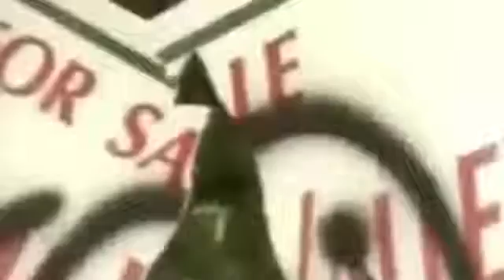Maischberger Ein Anwalt darf die Wahrheit aussprechen !!! Re up